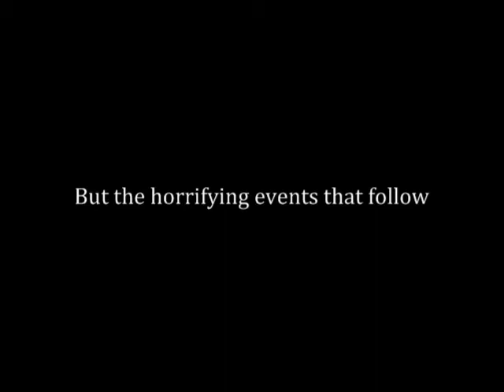the Gear Witch Project movie trailer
Pending final production, this terrifying documentary movie trailer foreshadows the full-length (or at least a length of about 20 minutes or so) film.  The unspeakable Carter Quadrajet Carburetor will captivate, shock, and power your Chevrolet 350 cubic inch engine!